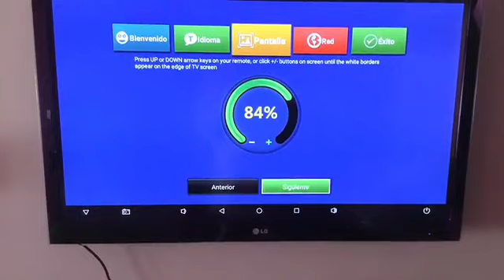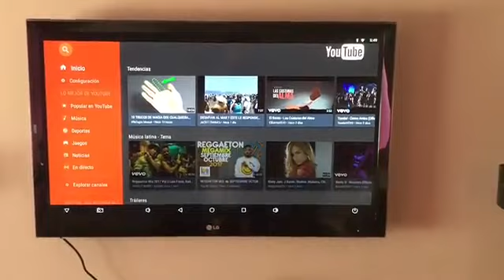Leelbox Q2 Mini Android TV Box Product Review, Cost-effective！！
Q2 Mini is pleasantly that come with quality materials.Opened the box you will get a beautiful user interface, all the standard application integration in the main screen, allows you to add applications according to need, it is also very good on 4 k high-definition video.
[2G DDR3/8G ROM]
Q2 mini comes with upgraded 2GB/ 8G high-speed flash memory which make Q2 mini possess the double storage performance. 2GB of DDR3 Ram and 8GB Storage, allows you more space to download your favorite APPs and caches to browse websites, play games, run apps.
[3D+4K FUNCTION]
Q2 mini support 4K x 2K up to 60fps. , the high machine configuration provides users a better experience of ultra-fast running speed and professional image processing ability.
[HDMI and AV out port]
You can go directly to let your TV and Q2 mini are connected through a HDMI cable or an AV cable. Two 2.0 USB port, connect with your mouse and keyboard to help you operate more convenient. Infrared Remote control lets you enjoy your wonderful life
[BT 4.0]
BT 4.0 allow you use mini keyboard and headset to enjoy the box.